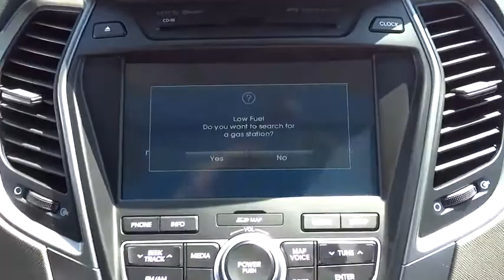2015 Hyundai Santa Fe Sport National City, Chula Vista, San Diego, Bonita, CA 29856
2015 Hyundai Santa Fe Sport
2015 Hyundai Santa Fe Sport  - Stock#: 29856 - VIN#: 5XYZWDLA7FG289222

Frank Hyundai
2400 National City Blvd

OPTION GROUP 05  -inc: Ultimate Package 05  Ultimate liftgate badging  Rear Parking Assistance System  Heated Rear Seats  Heated Steering Wheel  HID Headlights  Radio: Navigation System w/Infiniti Logic 7  AM/FM/CD/SiriusXM/MP3  8 color touchscreen audio display w/rearview camera  Infinity Logic 7 surround sound audio system (550 watts) w/12 speakers  Bluetooth hands free phone system and Blue Link telematics system  Driver's Integrated Memory Seat  LED Taillights  Tires: P235/55 R19  Panoramic Glass One-Touch Open Sunroof  Wheels: 19 x 7.5 Alloy  Ventilated Front Seats  Premium Door Sill Plates,Turbocharged,All Wheel Drive,Power Steering,ABS,4-Wheel Disc Brakes,Brake Assist,Aluminum Wheels,Tires - Front All-Season,Tires - Rear All-Season,Temporary Spare Tire,Heated Mirrors,Power Mirror(s),Integrated Turn Signal Mirrors,Rear Defrost,Privacy Glass,Intermittent Wipers,Variable Speed Intermittent Wipers,Rear Spoiler,Remote Trunk Release,Power Liftgate,Power Door Locks,Daytime Running Lights,Automatic Headlights,Fog Lamps,AM/FM Stereo,CD Player,Satellite Radio,MP3 Player,Bluetooth Connection,Back-Up Camera,Auxiliary Audio Input,HD Radio,Steering Wheel Audio Controls,Power Driver Seat,Power Passenger Seat,Bucket Seats,Heated Front Seat(s),Driver Adjustable Lumbar,Pass-Through Rear Seat,Rear Bench Seat,Adjustable Steering Wheel,Trip Computer,Power Windows,Leather Steering Wheel,Keyless Entry,Hands-Free Liftgate,Universal Garage Door Opener,Cruise Control,Climate Control,Multi-Zone A/C,Woodgrain Interior Trim,Driver Vanity Mirror,Passenger Vanity Mirror,Driver Illuminated Vanity Mirror,Passenger Illuminated Visor Mirror,Auto-Dimming Rearview Mirror,Security System,Traction Control,Stability Control,Front Side Air Bag,Telematics,Blind Spot Monitor,Tire Pressure Monitor,Driver Air Bag,Passenger Air Bag,Front Head Air Bag,Rear Head Air Bag,Passenger Air Bag Sensor,Knee Air Bag,Child Safety Locks